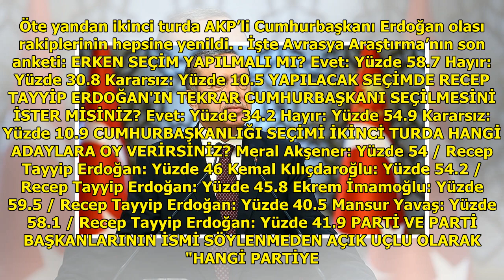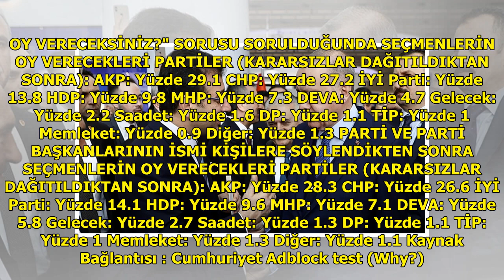Son anket yayımlandı: AKP yüzde 30'un altına geriledi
Avrasya Araştırma Başkanı Kema...